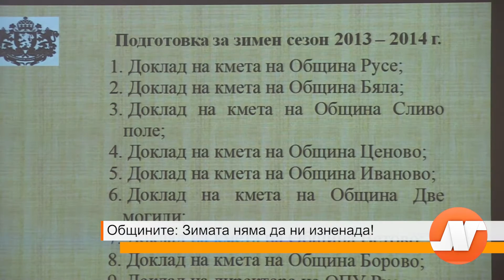Общините: Зимата няма да ни изненада!